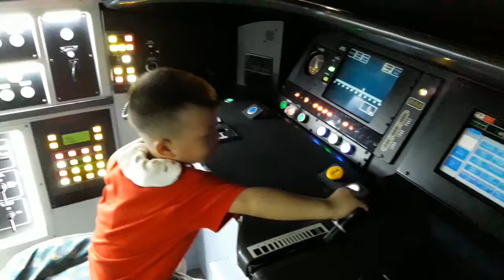中壢 青埔 高鐵探索館 威齊禹翔 高鐵駕駛艙體驗 20190615 1431 163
桃園-青埔-台灣高鐵探索館 / 高鐵小小駕駛員體驗/ 鐵道模型車動態展示/ 免門票親子同遊好去處
詳細圖文:

景點資訊:
第一代探索館於2004年8月15日開幕，位於新竹縣竹北市高鐵新竹站前，是台灣高鐵通車前的大眾宣傳的一環。主要以台灣高鐵的發展歷程、施工工法、列車模型場景及各國高速鐵路系統簡介為展覽主題。
第二代探索館於2017年1月5日開幕，位於桃園市中壢區高鐵桃園站旁，以慶祝台灣高鐵通車十週年。